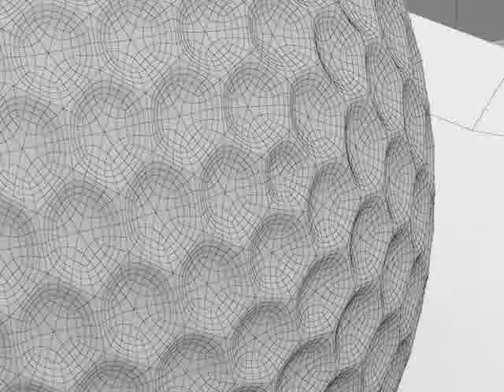3D Model of Golf Ball Review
Golf ball 3D Model in 3D Studio Max file (.max), available 3D golf ball and green moodel 25531